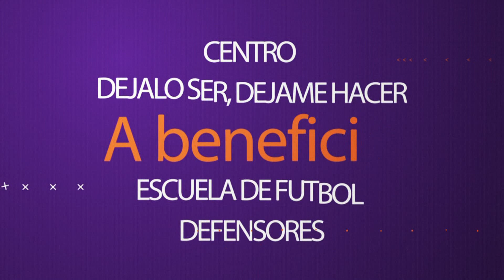Argentinos vs Flandria por PAREStv - Fecha 16 B Nacional